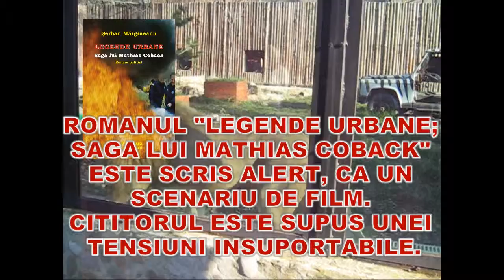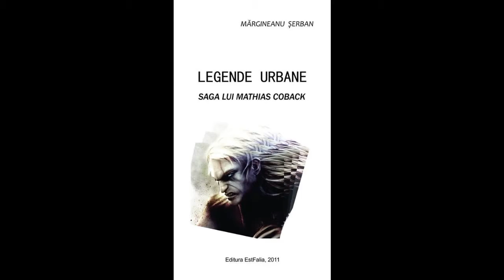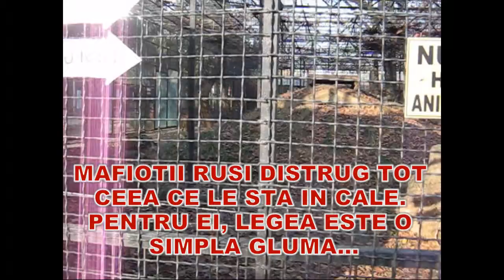Roman Politist "LEGENDE URBANE; SAGA LUI MATHIAS COBACK" de Serban Margineanu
Roman Politist "LEGENDE URBANE; SAGA LUI MATHIAS COBACK"
ESTE DESCRIEREA UNEI INCHISORI CUMPLITE. OAMENII SUNT TINUTI IN CUSTI, CA NISTE ANIMALE lei, tigrii).
EVADAREA PARE A FI CEVA IMPOSIBIL. SCRIITORUL SERBAN MARGINEANU ESTE UN MAESTRU AL LITERATURII DE ACTIUNE.

COMANDA ROAMUL POLITIST
"LEGENDE URBANE;
SAGA LUI MATHIAS COBACK"